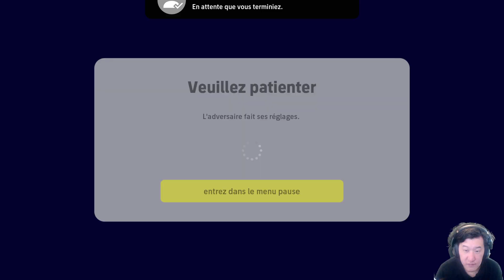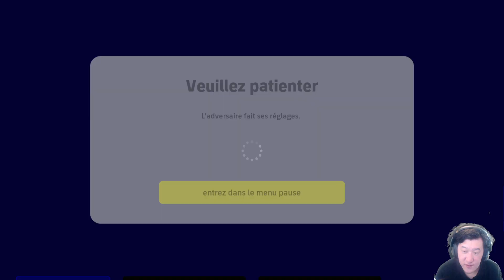eFootball 2023 : Un beau match serré